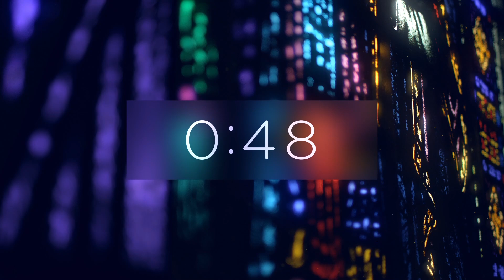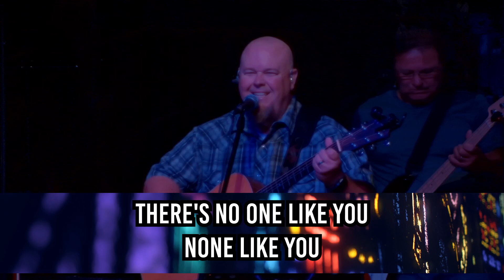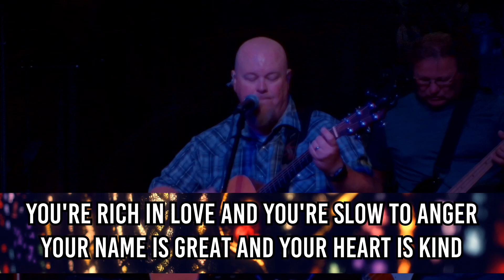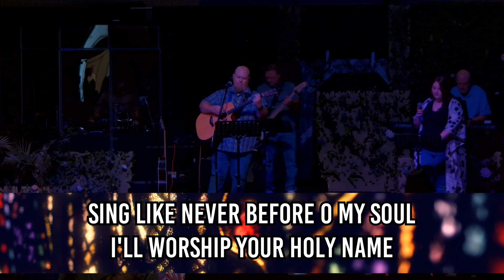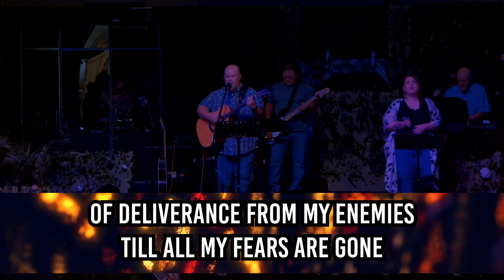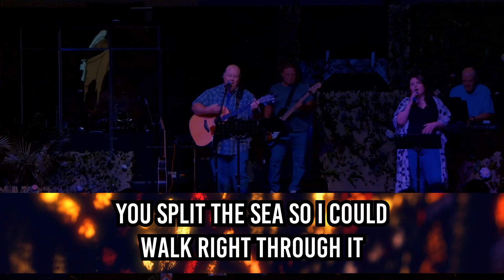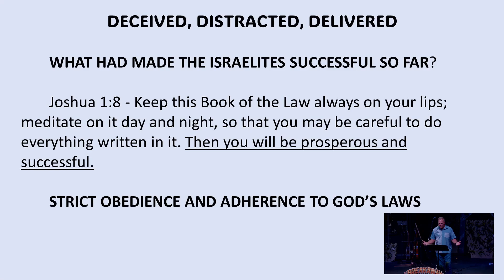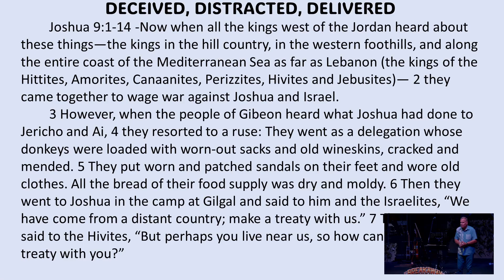Bayside in Galt - June 23 2024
Join us this morning!